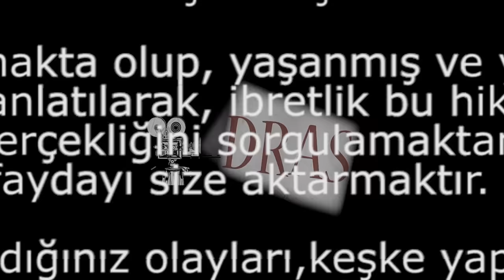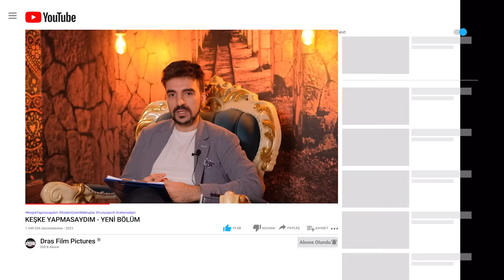KEŞKE YAPMASAYDIM | 234.Bölüm ''Ahırda Yengemle Yakalandık..! Yengem Azgın Bir Kadındı.''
Cemil bey bize itirafını yollamış. Şeytana uymuş. Zor bir hayat hikayesi. Çünkü bugün abisinin karısıyla birlikte olan bir ihaneti izleyeceğiz. İbretlik bir hayat hikayesi. Ders niteliğinde olaylar. Abisinin karısıyla ahırda yakalanan adamın başına gelenleri izleyeceğiz. Kadının nasıl yoldan çıkardığını göreceğiz.

Mektuptaki bazı yerleri bipledik. Yurt dışındaki seyircilerimiz yorumlara hangi ülkeden izlediklerini yazarsa harika olur. Teşekkürler. Programımıza konuk olamayanların hayat hikayeleri gönderilen mektuplarla okunuyor.

instagramdan @cekenadam
Kullanıcı adı ile bizlere ulaşabilirsiniz.

234.Bölüm